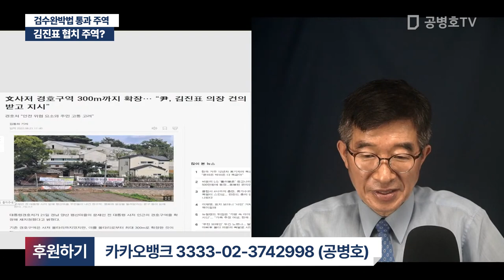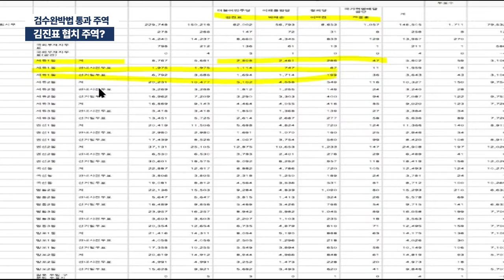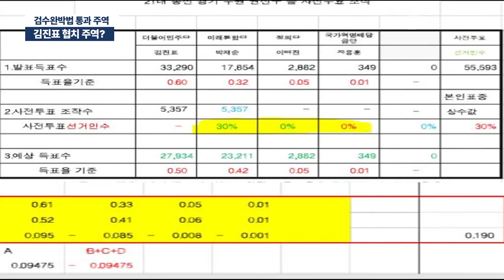김진표 협치 주역? / 검수완박법 통과 주역(법사위 안건조정위원장) / 날치기 통과 주역 가운데 한 사람 [공병호TV]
Bitcoin : 3MTW849AkP2ftLeSK2teZHMmzLu7Z83s9U